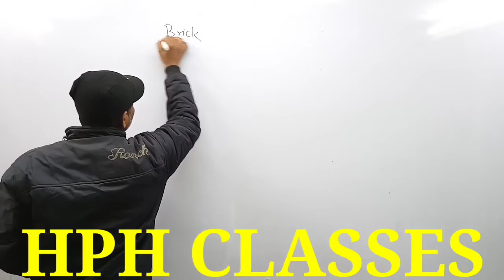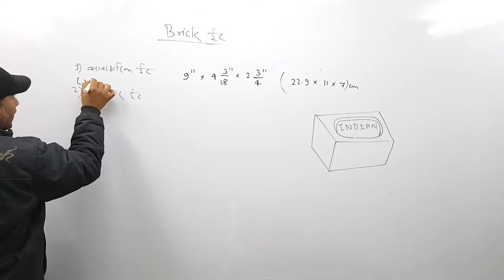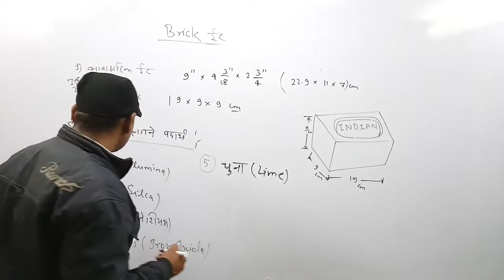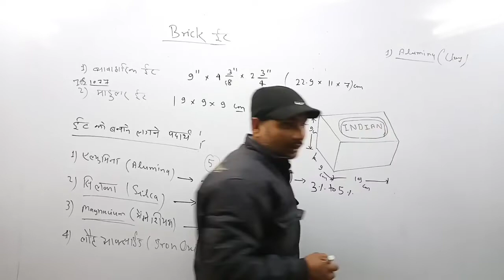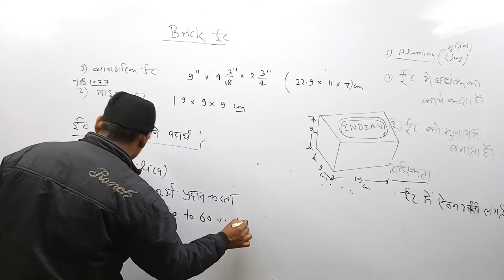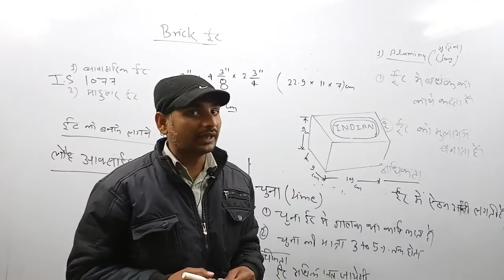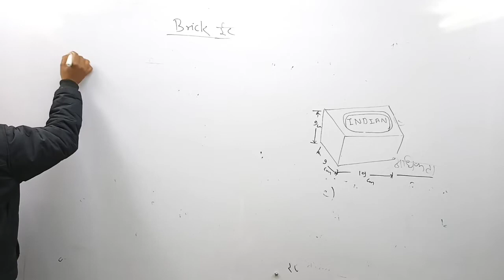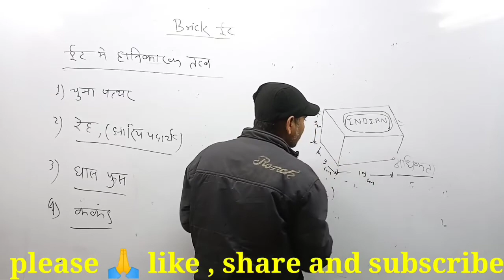lec-8 BMCE AND GE for second semester (1st-year)